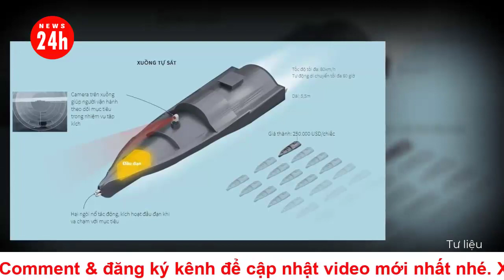Cập nhật Nga Ukraine tối 25/7: Nga nỗ lực phòng vệ trước các vụ tấn công vào cầu Crimea huyết mạch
Cây cầu huyết mạch nối Nga với bán đảo Crimea liên tục trở thành mục tiêu của các cuộc tập kích mà Moscow cáo buộc là do Ukraine tiến hành, bất chấp nỗ lực bảo vệ nghiêm ngặt của Nga.► Quý Vị Hãy theo dõi (Tại Đây):
▶ News24h là kênh tin tức  bao gồm những thông tin về nông thôn, nông dân việt nam, cuộc sống tại vùng tây bắc, vùng đông bắc, miền tây, cuộc sống nơi hoang dã các vùng quê việt nam, phản ánh chân thực đời sống người nông dân. Với mong muốn mang đến những tin tức thời sự hữu ích những kiến thức nhà nông, dự báo thời tiết nông vụ phục vụ bà con nông dân.